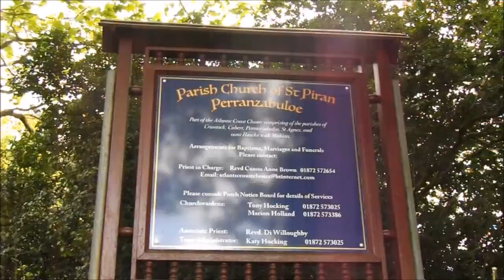St Piran's Parish Church Perranzabuloe Cornwall Cornish Churchyard Bluebells. 29th April 2017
St Piran’s church was rebuilt at the end of the Georgian era on a new site. The original structure was taken down from Perran sands and brought to the present site, having been engulfed by sand. Much of the medieval structure has been incorporated within the building.

St Piran’s Church is arguably the most significant church in Cornwall because of its direct connection with St Piran, the patron saint of Tin Miners. The churchyard contains the original stone cross fashioned, as legend has it, by St Piran himself, to sit on the original 5th Century oratory.

The graveyard also contains the significant war graves of those who lost their lives at Penhale Camp in the second World War.